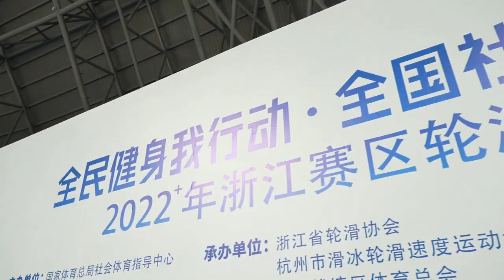Opening ceremony of the 2022 National Community Games Zhejiang District Roller Skating Competition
Bring sports events to the people's doorstep and offer fun and accessible sports that everyone can enjoy. Roller skating is one of them.

On Mar 11, the opening ceremony of the 2022 National Community Games Zhejiang District Roller Skating Competition kicked off at Qiantang District Roller Skating Center in Hangzhou, attracting over 1,200 athletes from 120 teams across Zhejiang Province.